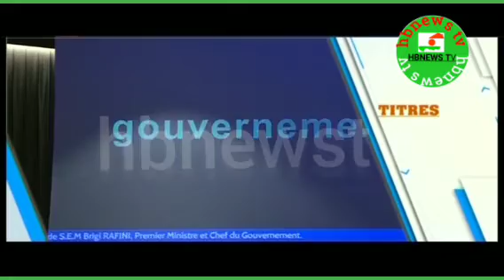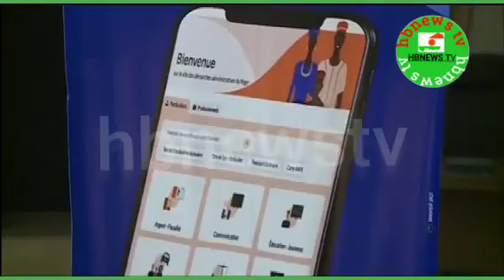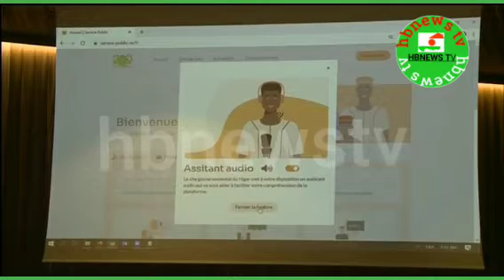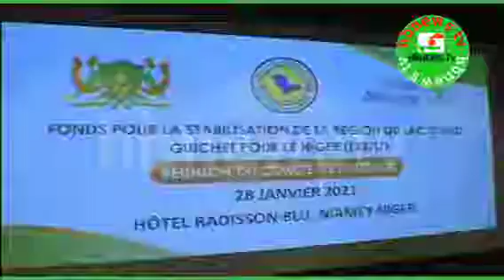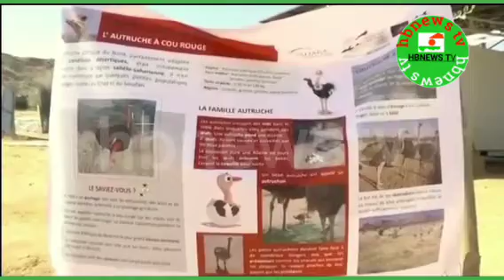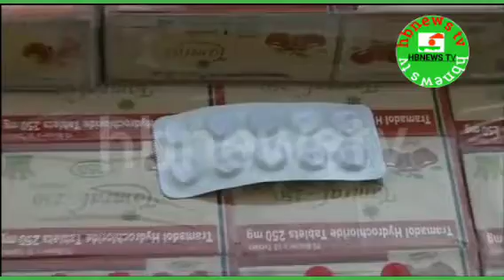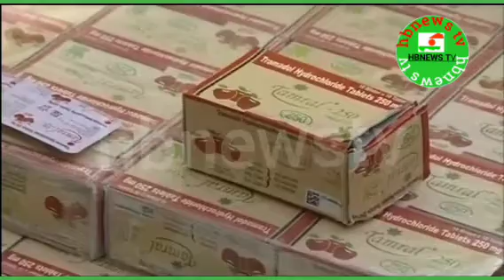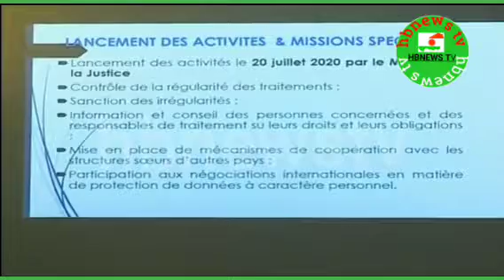journal labaru masu kayatarwa niger2021_1_28 🇳🇪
erci d'avoir visité notre chaîne.si tu peux demander

munagodeya dazeyartachanal denmu mialbarka karkumanta danna  subscrabe munagodeya wannan chanal

tasha takucezamudingakawumuko

labaran Faransanci da Hausa na Niger

duka acikin tasha hbnewstv journal